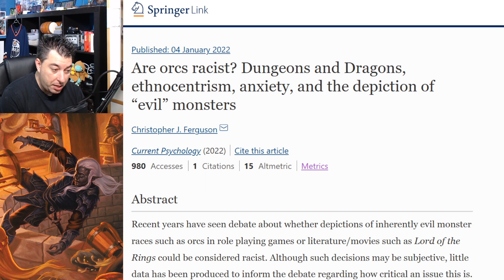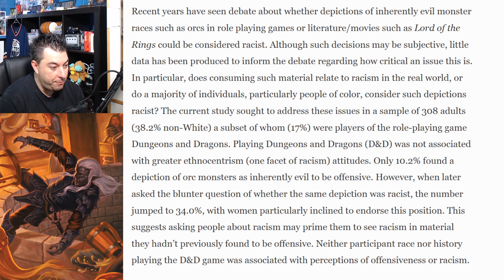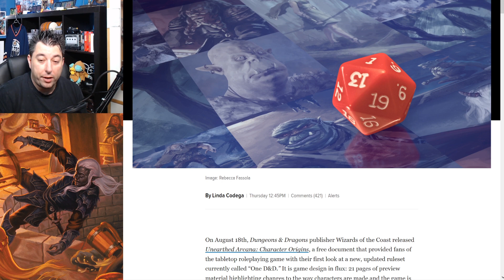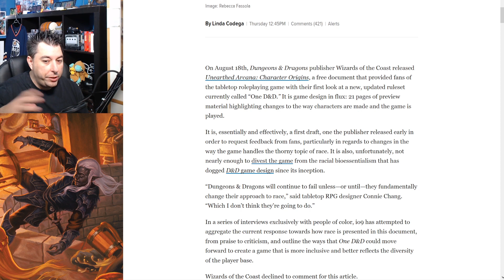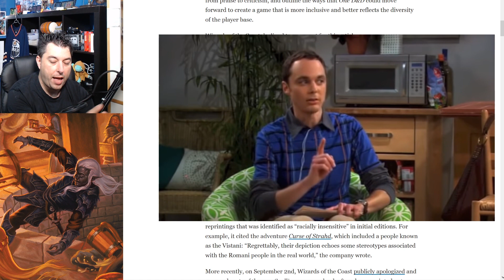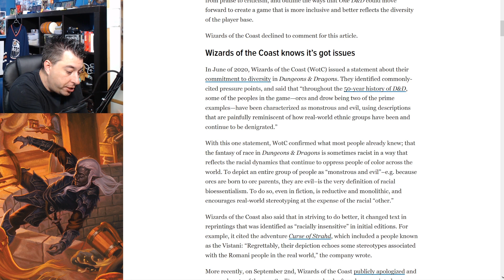Wokeness Is Making Dungeon And Dragons Racist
Media and diversity approach to Dungeons and Dragons are making the Game racist when it is a open world to make it what every you want

I Love Mail
Cindershadow Gaming